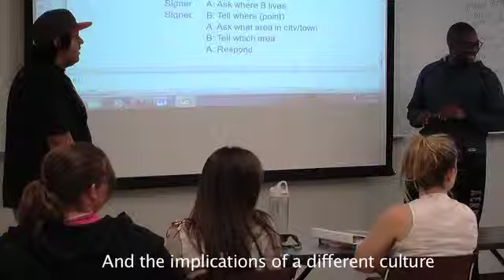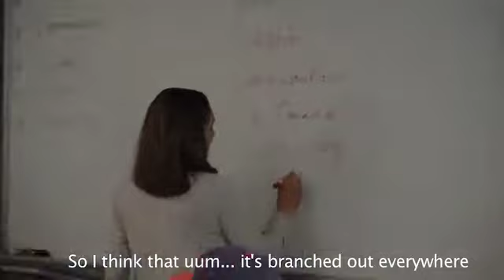American Sign Language Program at College of the Canyons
The ASL program at College of the Canyons is one of the most well rounded programs the school has. Check out this feature on the impact COC's Sign Language program has had on the Deaf community in Santa Clarita